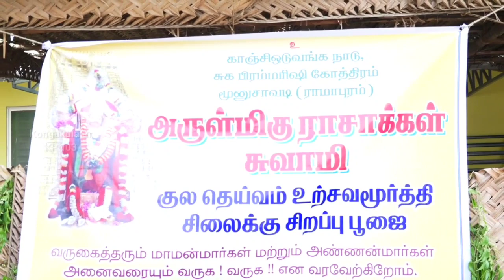அருள்மிகு ராசாக்கள் சுவாமி குலதெய்வம் உற்சவமூர்த்தி சுவாமிகளுக்கு சிறப்பு பூஜை நாள்: 26/03/2023#kpn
காஞ்சிஒடுவங்க நாடு மூனுசாவடி (ராமாபுரம்) பெரிய பூசாரிகள் திரு. T. பாஸ்கர் சம்மந்தப்பட்ட  குடிகளின்
குலதெய்வம் உற்சவமூர்த்தி சுவாமிகளுக்கு சிறப்பு பூஜை நடைபெற்றது நாள்: 26/03/2023

எங்களுக்கு இந்த வாய்ப்பை தந்த காஞ்சிஒடுவங்க  நாடு மூனுசாவடி (ராமாபுரம்) பெரிய பூசாரிகள் திரு. T. பாஸ்கர் அவர்களுக்கும் மற்றும் குடிமக்களுக்கும்
எங்களது kongukulalar KPN 03 youtube சேனல் சார்பாக நெஞ்சானந்த நன்றிகள்